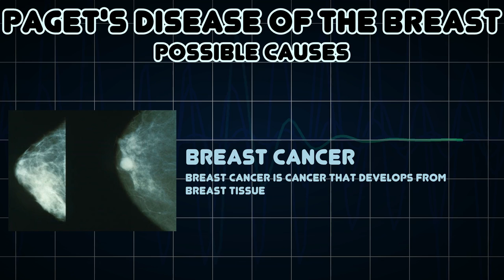Paget's disease of the breast (Medical Symptom)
Possible causes of Paget's disease of the breast (Medical Symptom)

Paget's disease of the breast or Paget disease of the breast is a malignant condition that outwardly may have the appearance of eczema, with skin changes involving the nipple of the breast